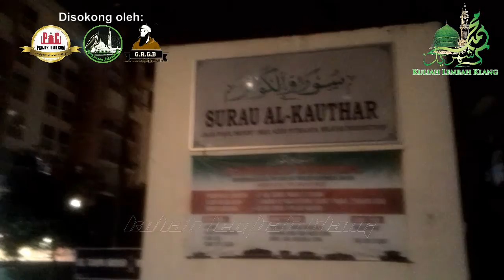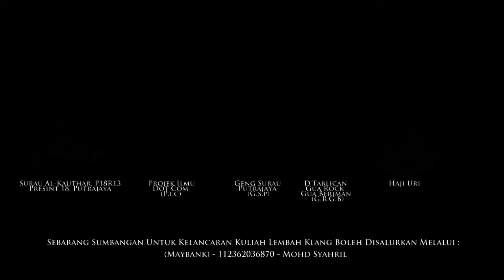Ustaz Farkhan Da'ie: "Imarah Surau & Penting Solat Jemaah" - Surau Al-Kauthar P18R13 | 18102016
Kuliah Maghrib: " Pengimarahan Surau & Kepentingan Solat Jemaah " (Rakaman Tertunda)

Penceramah: Ustaz Ahmad Farkhan Da'ie Muhajir Madani Al-Hafiz

Pada: 18 Oktober 2016 / 17 Muharram 1438H (Selasa) 7.30 malam

Anjuran: Surau Al-Kauthar, P18R13, Presint 18, Wilayah Persekutuan, Putrajaya

Disokong oleh: Projek Ilmu Dot Com (PIC), Geng Surau Putrajaya (GSP) & Haji Ahmad Zahudi